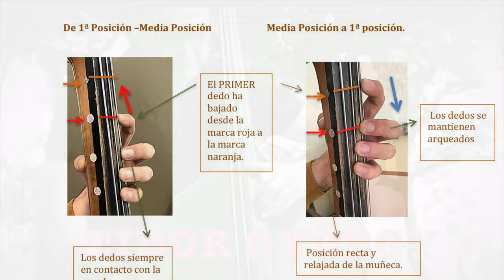Contrabajugando ...Tú canal YouTube de Contrabajo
Tú canal de contrabajo, encontrarás Escalas, Ejercicios técnica, piezas para alumnos de Elemental, y obras del repertorio de Enseñanzas Profesionales...
Todo con acompañamiento de piano...
Recursos pedagógicos para profesores y alumnos...
CONTRABAJUGANDO